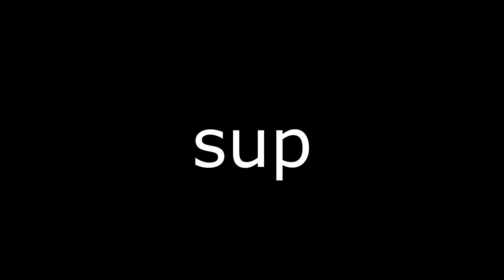jajaja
no effot in dis